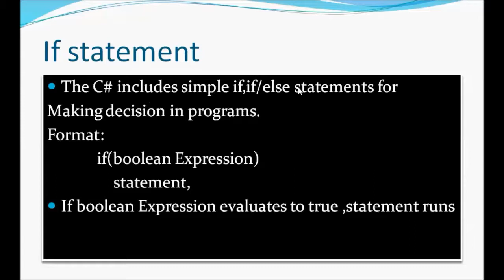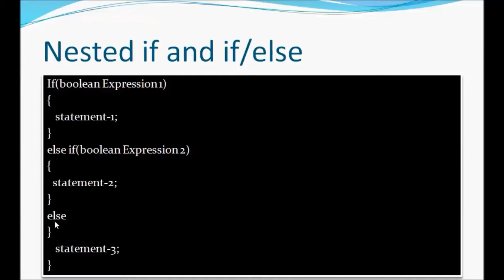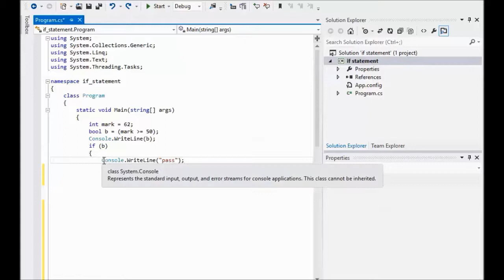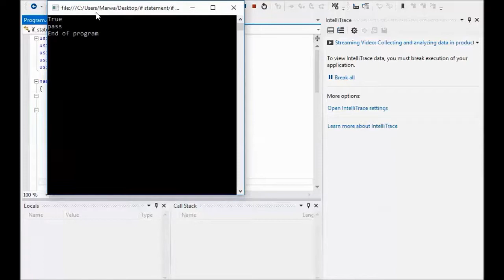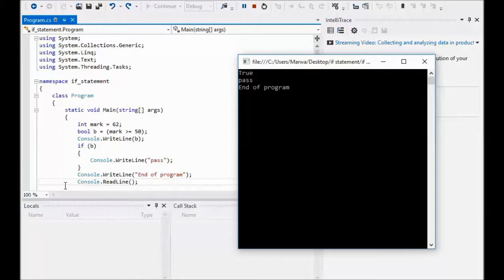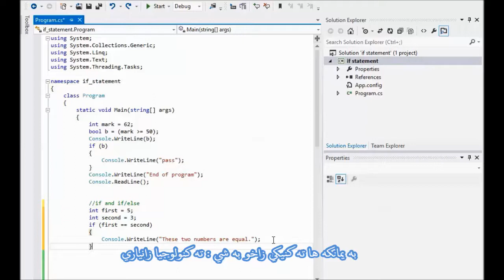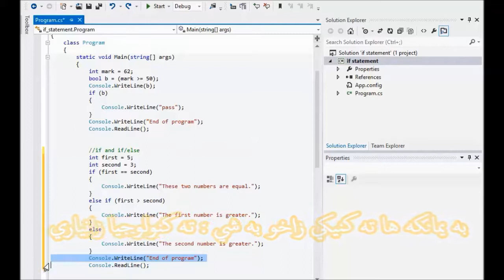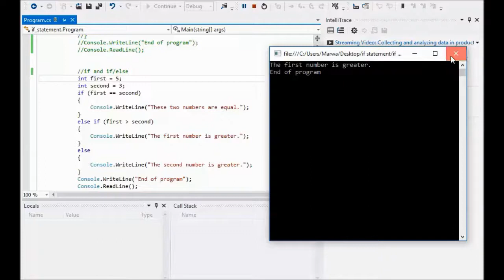C#6 if else statment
C sharp course for beginners in Kurdish,if else statment